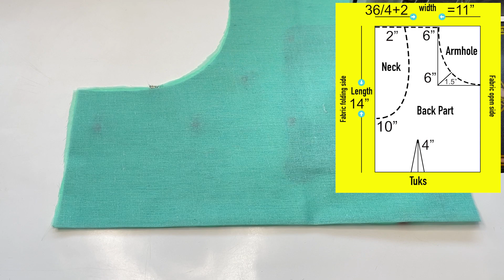petal neck design wale blouse ki back neck cutting and stitching || latest fashion point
Hello Viewers Welcome To latest fashion point This Video Will Show You how to create a beautiful and simple way Latest Blouse Back Neck designs Easy cutting and stitching at home. if you like this video please Subscribe.

1. blouse design
2. blouse designs
3. new blouse designs
4. bridal blouse
5. designer blouse
6. blouse design pattern
7. designer blouse design
8. blouse neck designs
9. designer blouses
10. blouse lace design
11. model blouse design
12. latest blouse design
13. blouse back design
14. blouse gala design
15. wedding blouse design
16. patch work blouse design
17. wedding design blouse
18. blouse back neck design
19. boat neck blouse designs
20. party wear blouse designs
21.blouse designs cutting and stitching 22. simple and easy blouse back neck design
23. paithani saree blouse design
24. silk saree blouse designs
25. Back neck blouse design
26. Back neck blouse design cutting and blouse
28. Beautiful back neck blouse design
29. New latest back neck blouse design 30. sleeve blouse design cutting and Stitching